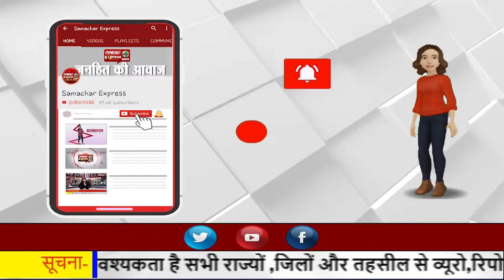एनएसएस शिविरों से समाज में मिल-जुलकर रहने की मिलती है सीख...